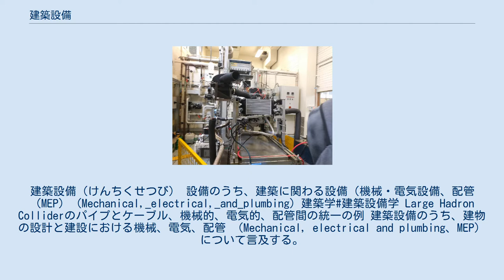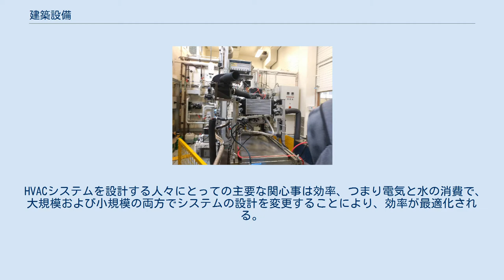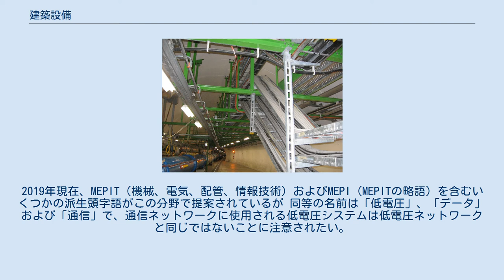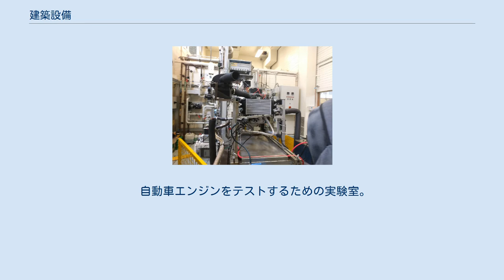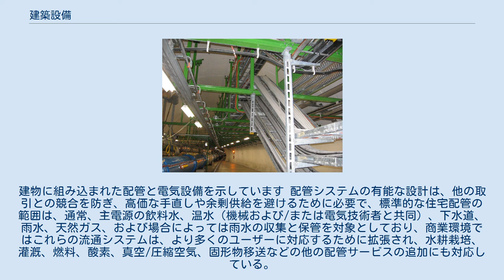建築設備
建築設備（けんちくせつび） 設備のうち、建築に関わる設備（機械・電気設備、配管（MEP） (Mechanical,_electrical,_and_plumbing) 建築学#建築設備学 Large Hadron Colliderのパイプとケーブル、機械的、電気的、配管間の統一の例 建築設備のうち、建物の設計と建設における機械、電気、配管 （Mechanical, electrical and plumbing、MEP）について言及する。
 商業ビルでは、これらの要素は多くの場合、専門のエンジニアリング会社によって設計されており、 MEPの設計は、計画、意思決定、正確な文書化、パフォーマンスとコストの見積もり、建設、および結果として得られる施設の運用/維持にとって重要である。
 MEPは、メーカーが単に機器を設置するのではなく、これらのシステムの詳細な設計と選択を明確に網羅しており、たとえば配管工は、一般的な慣行および規制コードに基づいて商業用給湯システムを選択して設置する場合がある。
 MEPエンジニアのチームは、エンジニアリングの原則に従って最適な設計を調査し、インストーラーが開発した仕様を提供している。
その結果、MEP分野で働くエンジニアは、力学、流体、熱力学、熱伝達、化学、電気、コンピューターなどの幅広い分野を理解する必要がある 。
 建物の他の側面と同様に、MEPの製図 、設計、文書化は従来、手作業で行われていた。
コンピューター支援設計は、これよりもいくつかの利点があり、多くの場合、 3Dモデリングが組み込まれている。
それ以外の場合は非実用的であるが、ビルディングインフォメーションモデリングは、MEP設計の全体的な設計とパラメーター変更管理を提供している 。
 MEPサービスのドキュメントを維持するには、 地理情報システムまたは資産管理システムの使用も必要になる場合がある。
 MEPの機械構成要素は通常、 HVACサービスのスーパーセットであり、したがって人間の快適さのためにまたは機械の操作のために、環境要因（ 湿度測定 ）の制御が組み込まれている。
暖房、冷房、換気、および排気はすべて、建物の機械的計画で考慮すべき重要な領域であり 特別な場合には水冷/加熱、湿度制御または空気ろ過も組み込むことができる。
たとえば、Googleのデータセンターでは、 熱交換器を使用してサーバーを冷却しておりこのシステムは、初期エネルギー消費の12％の追加オーバーヘッドを作成しており、オーバーヘッドが30〜70％である従来のアクティブ冷却ユニットからの大幅な改善であるが ただし、この斬新で複雑な方法には、機械エンジニアによる慎重かつ高価な計画が必要で、機械エンジニアは、建物の電気および配管システムを設計するエンジニアと密接に連携する必要がある。
 HVACシステムを設計する人々にとっての主要な関心事は効率、つまり電気と水の消費で、大規模および小規模の両方でシステムの設計を変更することにより、効率が最適化される。
ヒートポンプおよび蒸発冷却は、従来のシステムに代わる効率的な代替手段であるが、より高価であるか実装が難しい場合かがある。
MEPエンジニアの仕事はこれらの要件を比較し、タスクに最適な設計を選択することである。
 電気技師と配管工は通常、サービスをお互いの邪魔にならないようにすることを除いて、お互いにほとんど関係がないが、機械システムを導入するには配管を電気で制御し、電気を配管で修理できるように、2つのシステムを統合する必要がある。
したがって、MEPの機械構成要素は3つのフィールドを結合している。
 交流電流 事実上すべての近代的な建物は家庭用および日常の電化製品に電力供給のために、何らかの形のAC 主電源を統合している。
通常、このようなシステムは100〜500ボルトで動作するが、その分類と仕様は地域によって大きく異なる（ 国別の主電源参照）。
主電源は通常は建物の床下、壁の空洞、天井の空洞に隠された絶縁された銅線を介して分配され、これらのケーブルは壁、床、または天井に取り付けられたソケットに終端されている。
同様の手法がライト（「照明器具」）に使用されるが、通常、2つのサービスは分電盤で異なる保護デバイスを備えた異なる回路に分離され 照明用の配線は電気技師のみが管理しているが、照明器具などの器具の選択は、場合によっては建物の所有者またはインテリアデザイナーに委ねられる。
 三相電源は、一般的に産業機械、特にモーターや高負荷デバイ...